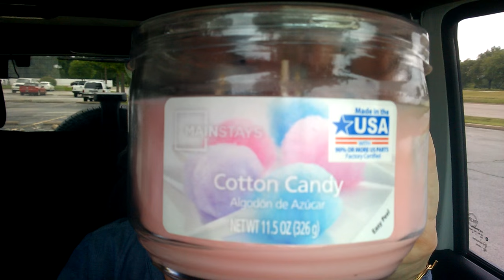Haul, Bloopers & My Hippy Life🌻🌲🌺🌿